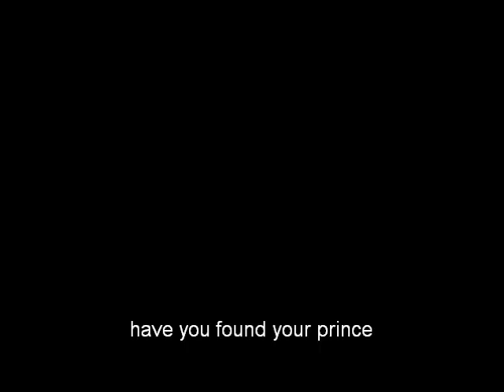my prince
frog and prince